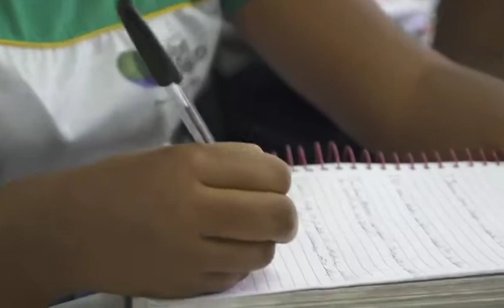Além de obrigação, Educação é prioridade da gestão em Porto Seguro - Veja o vídeo!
A frota de ônibus escolares oferecida aos estudantes do município é um exemplo da preocupação da Prefeitura de Porto Seguro em garantir condições dignas, de segurança e de qualidade à classe estudantil, proporcionando mais rendimento e assiduidade ao aluno e mais tranquilidade para os pais.